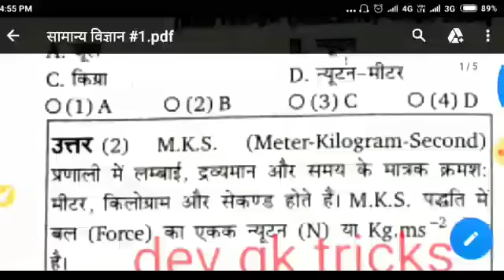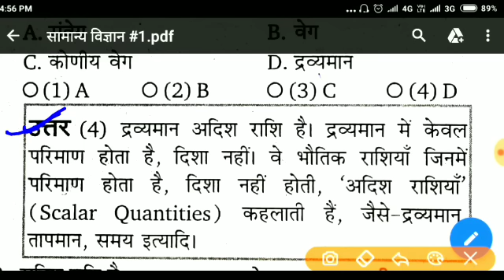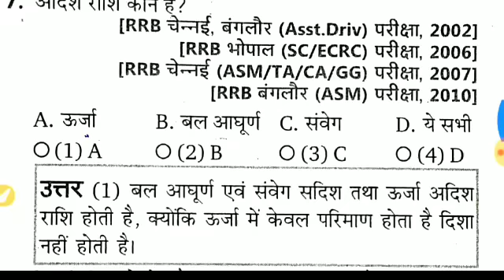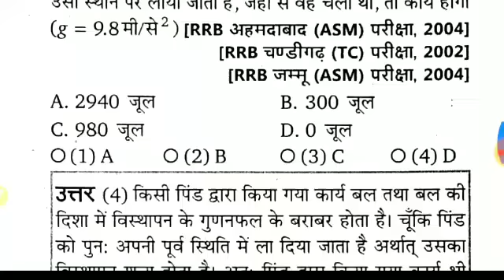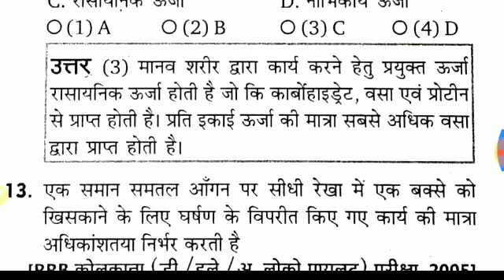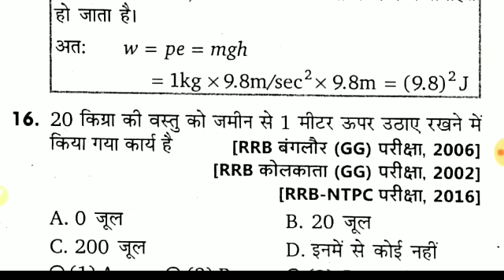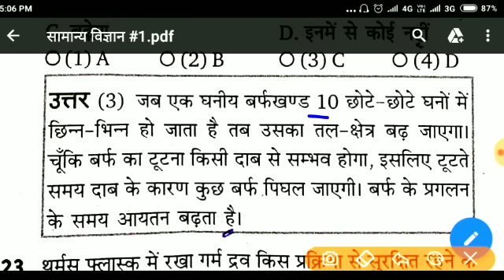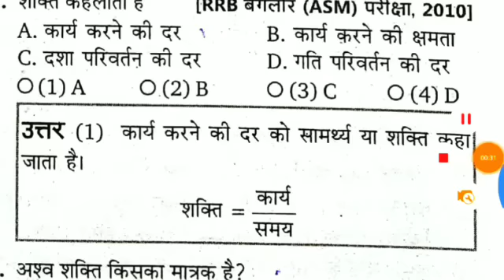General Science Part-#1 (सामान्य विज्ञान ) ALP RPF VDO POLICE हाईकोर्ट एग्जाम के लिए संम्भावित 👌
Un academy me हमने जियोग्राफी के टॉपिक कंप्लीट किये हैं पढ़ लो जाकर